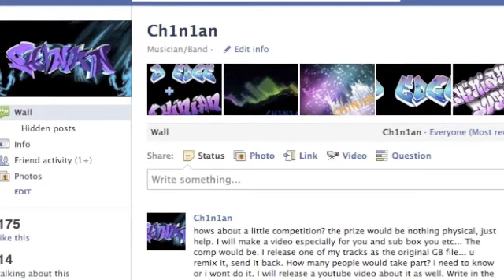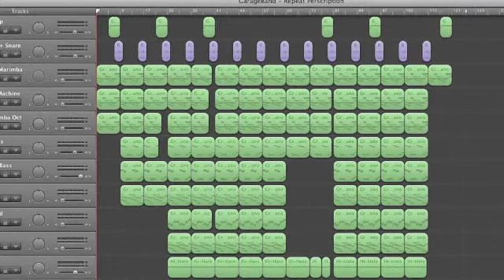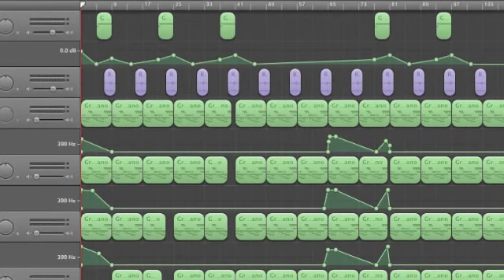Garageband Competition!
READ DESCRIPTION!

Garageband competition details:
I will send out an original GB file for you to edit (in GB only) the competition is based on how well you can remix what i have sent you. You can completely change the style if you wish. If i send you a dubstep song, make it a dance tune. There are no less points for doing that. Get in touch with me on my Ch1n1an facebook and let me know in my last status update if you want me to do this comp or not and how many of you will take part

Tell them i sent you and that they are awesome!